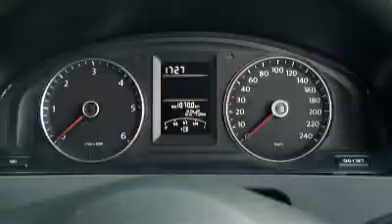Marketing Video: VW Panel Van, 2012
Video Presentasi mengenai profil mobil VW Panel Van.

Client : VW
Raw Material : Full HD from Sony EX-3 and GoPro
Editing : Adobe Premiere Pro CS 5.5